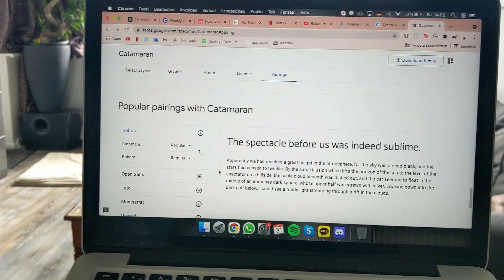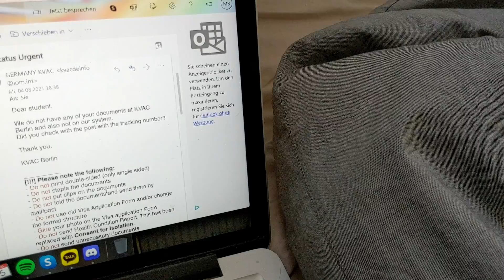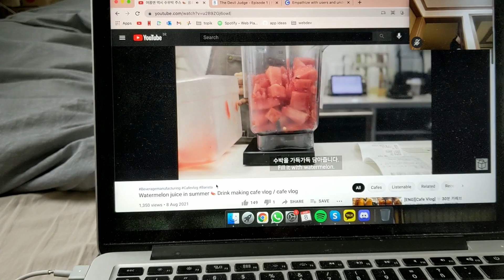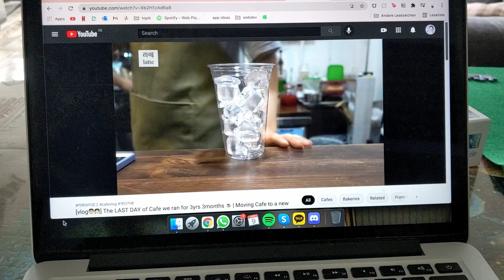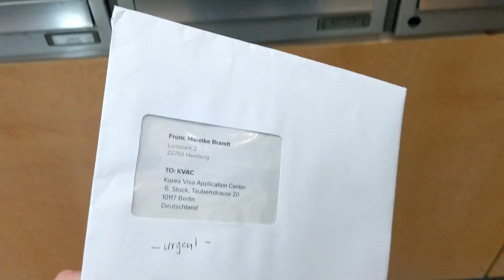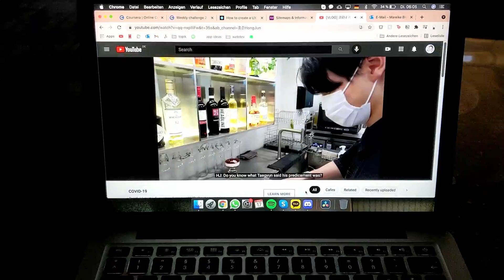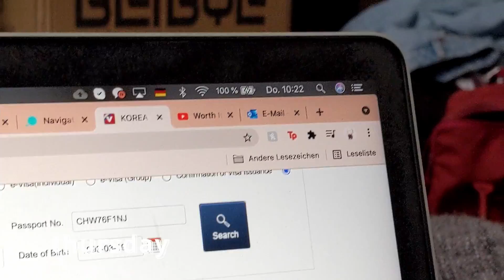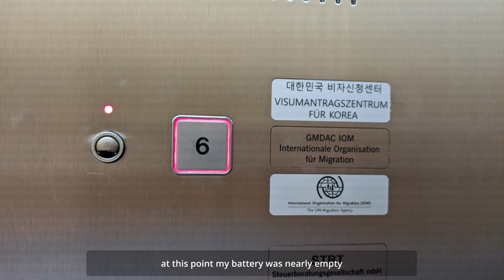pov: the visa struggles for korea are real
It's Going To Be A Good Day - Purrple Cat